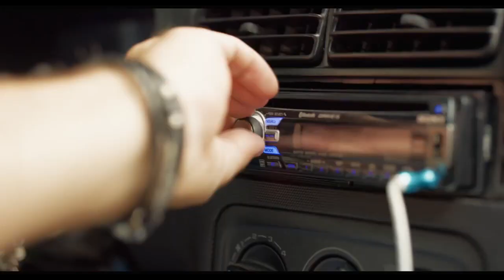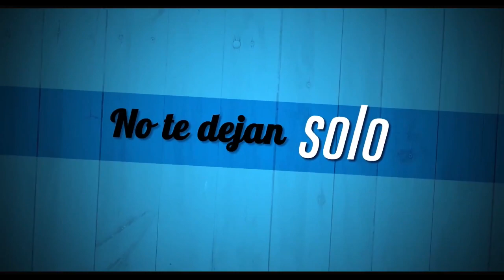Como Novio De Pueblo - Trailer Español 2018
Próximamente
de Warner Bros Pictures México